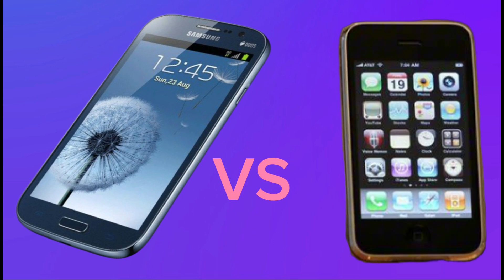APPLES TECHNOLOGIES AND EVOLUTIONS